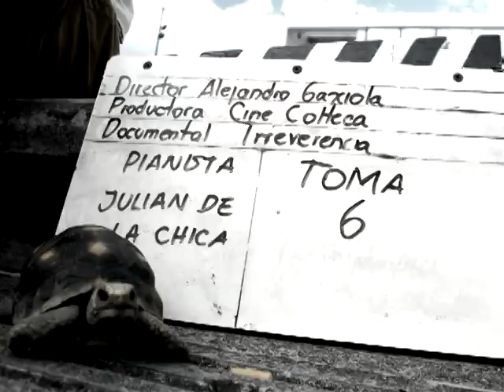REEL CINECOLTECA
Reel